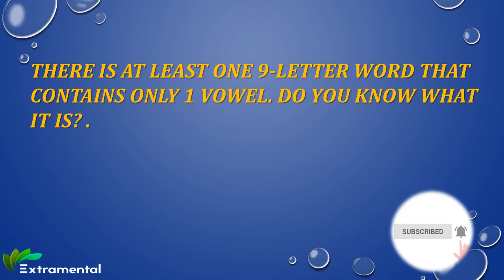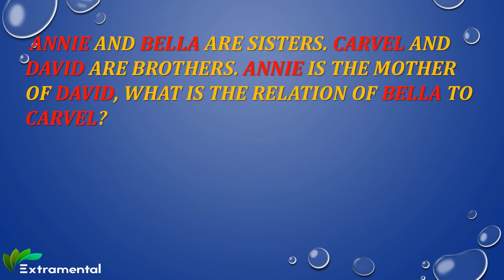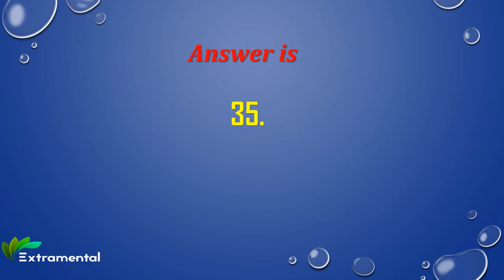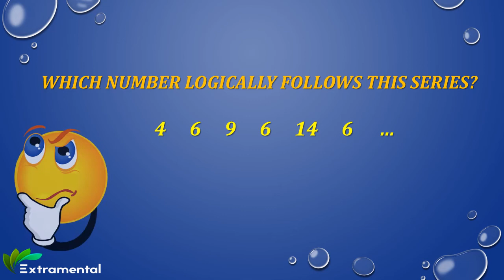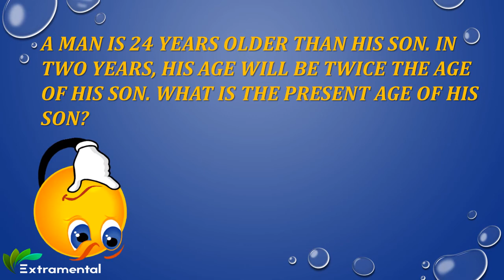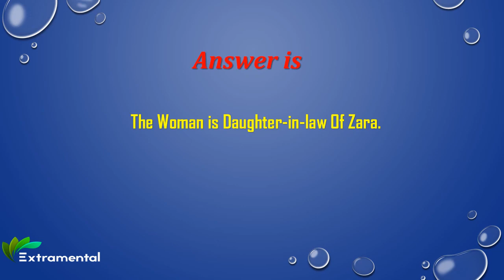Interesting IQ Test Questions with Answers- Let's Start Part-V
IQ
IQ Test
What is your IQ?
Test your IQ level
Logical Questions with Short Answers
IAS Interview Questions and Answers
Indian Civil Service Examination Questions and Answers